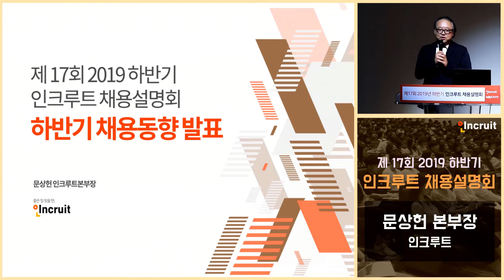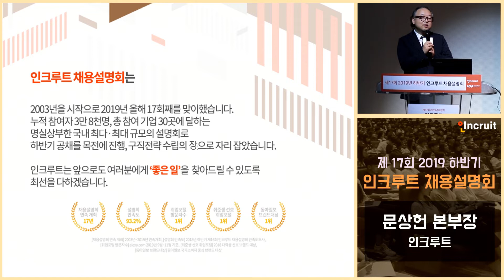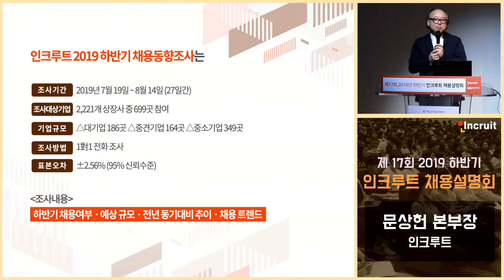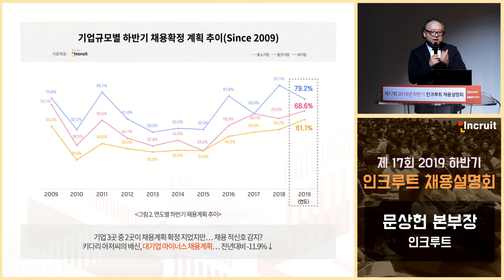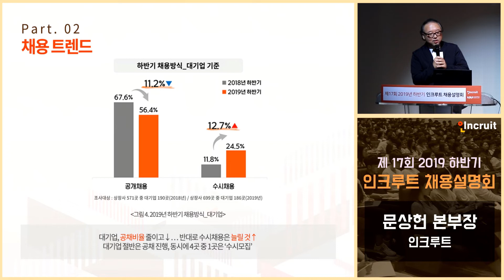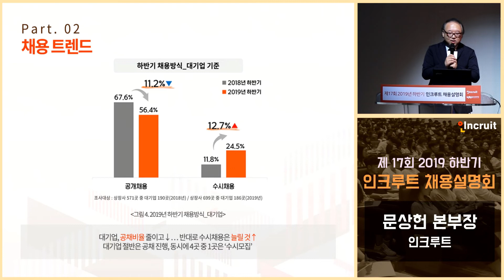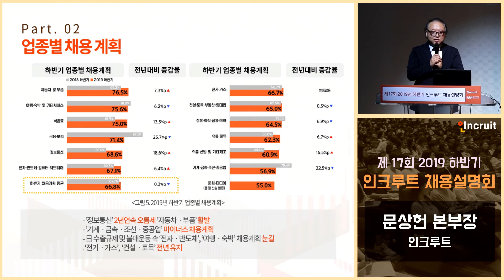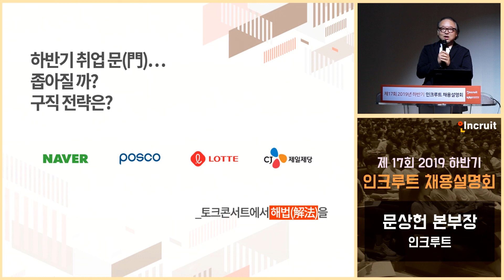[인크루트] 2019 하반기 채용 동향 발표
2019년 하반기 채용동향부터
기업 인사 담당자가 라이브로 들려주는 채용 계획까지 확인하세요!